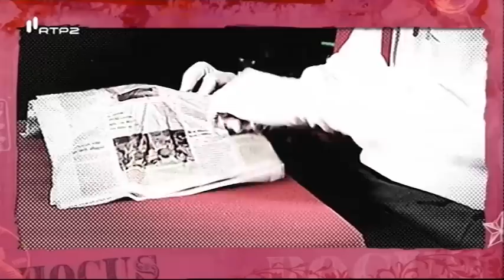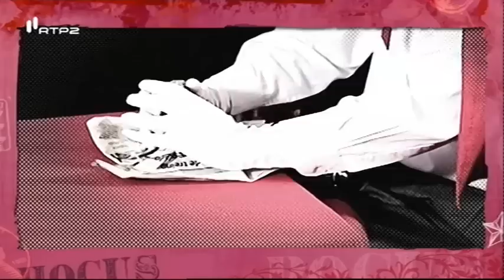Fazer desaparecer um copo - Hocus Pocus